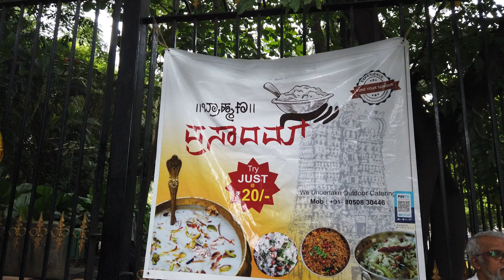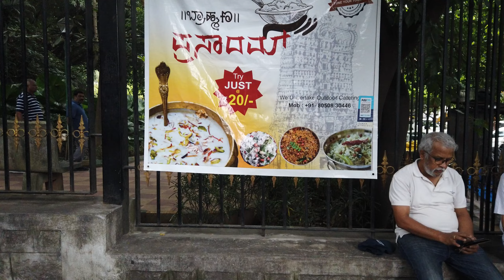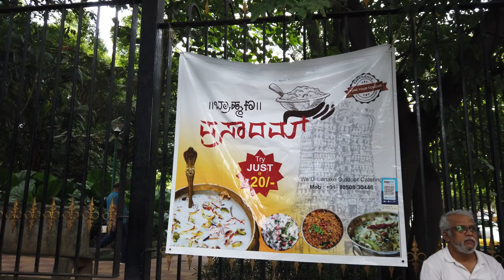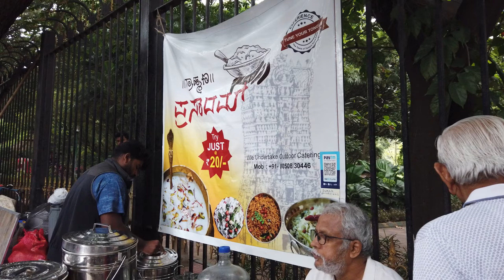ಬ್ರಾಹ್ಮಣ ಪ್ರಸಾದಮ್|Brahmana prasadam|Temple prasadam style breakfast|Just @ Rs20|Bengaluru